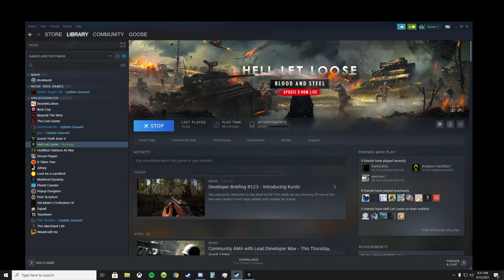Hell Let Loose - BROKEN MESS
Game has several bugs plaguing it and little information on how to fix any of it.

When bringing anything up I've been shut down by the games community because 'only a small number of people' are experiencing what I am.

For starters the game only works in Windowed Mode, and poorly at that.
Full Screen is broken. An invisible vertical bar appears and blocks the right side of your screen.

When Alt-Tab out the full screen turns into ultra wide mode breaking the game essentially and making it unplayable till swapping through resolutions in the menu.

I know I am mostly complaining but I can't find a solution and am open to any ideas.
Obviously I've done the basics, reinstall game, verify integrity of game files. I've swapped my resolution from 2560x1440p to 1920x1080p and nothing is fixing my issue.

I shouldn't have to "only" run in it in Windowed Mode for it to work properly.